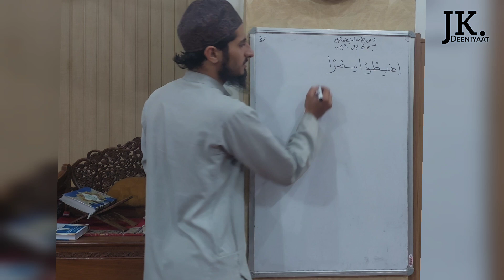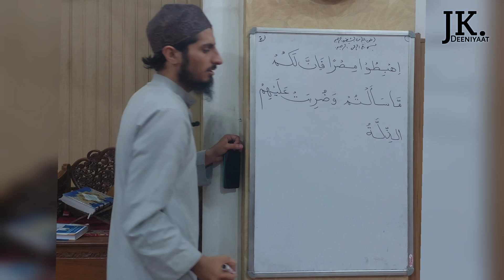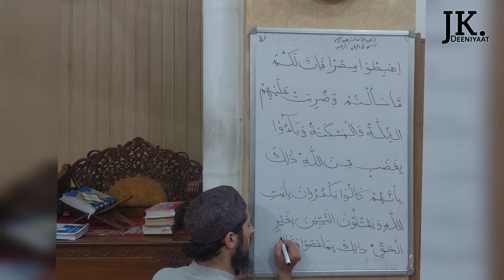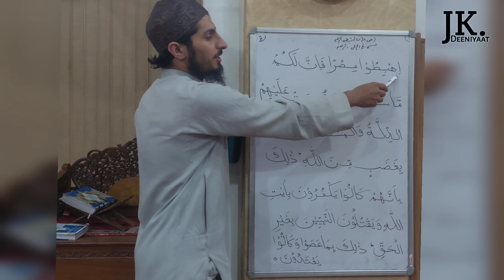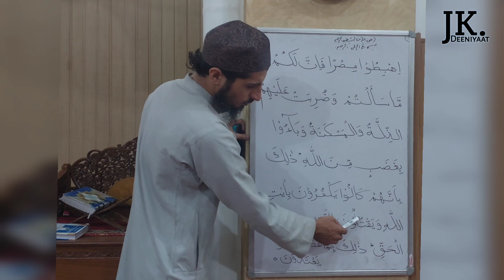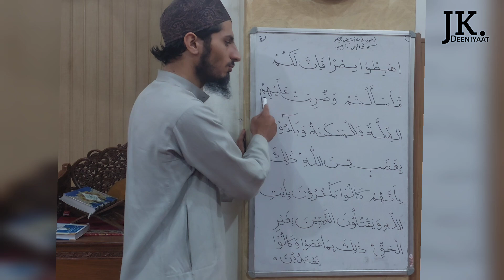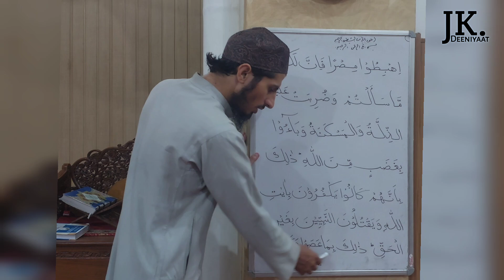Dars e Quran part 30| Surah baqarah | Aayat 61 part 2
Our goal is that every Muslim can at least read the Holy Qur'an correctly and understand some of the translation of the Holy Qur'an and its meaning.
So share these videos as much as you can to your Family members and loved one , make it easy for everyone to read and understand the Holy Quran, Jazakallah u Khair.